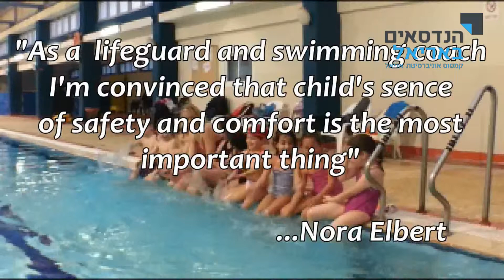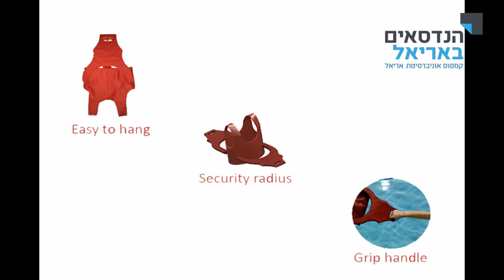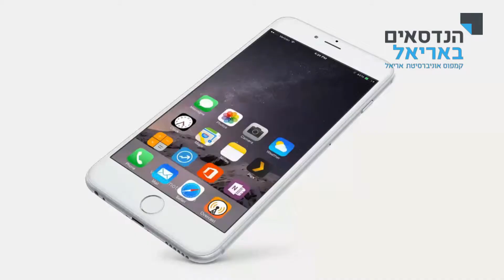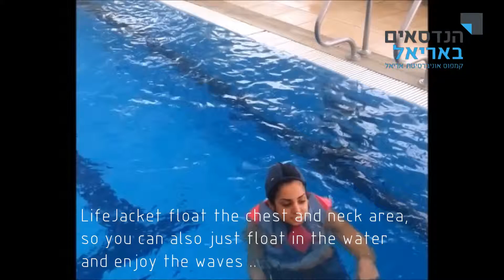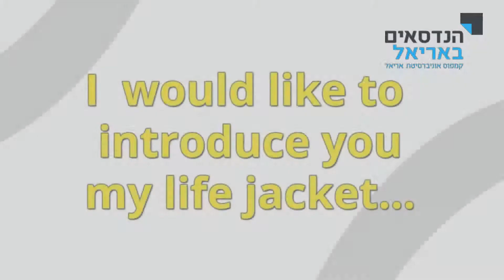עיצוב חליפת ציפה - המחלקה לעיצוב תעשייתי באריאל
עיצוב חליפות ציפה - המחלקה לעיצוב תעשייתי באריאל, שנה ג': במסגרת הלימודים במחלקה לעיצוב תעשייתי בהנדסאים באריאל, שנה ג', נדרשו הסטודנטים לעצב חליפות ציפה. הפיתוחים השונים יוגשו לתחרות תחרות בינלאומית שיזם הארגון האמריקני Boat U.S. Foundation, המעודד פעילות שיט בטוחה ומהנה במים נקיים, ומקיים שיתופי פעולה עם ארגונים דומים ברחבי העולם.
על פי דרישות הארגון, העיצובים השונים יימדדו על פי קריטריונים של נוחות לבוש, אמינות המוצר, עלות ייצור והמצאתיות.
בין הפיתוחים, חליפת ציפה העשויה מחומרים ממוחזרים, שיצר הסטודנט רועי הרפז.
מנחה: רן לרנר. הביע דעה מקצועית נוספת: גיל ארז, מעצב וסקיפר מקצועי.